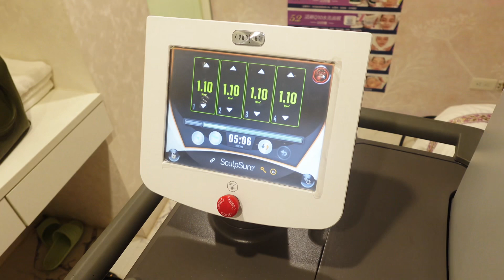愛爾麗診所推薦/體外雷射溶脂4點/維持身形必備，運動+醫美+飲食是三大因素缺一不可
你想要維持的更好嗎？
每天運動還是有地方練不到。
這時可以適時找一下醫美來輔助你。

，輸入"Jessica愛分享"，獲取初次體驗甜甜價!

讓你可以自己維持又可以輔助比較難練到的地方。
像我就是來加強馬鞍的地方（兩側）。
平常就有在運動，體外雷射溶脂只是輔助。
3-6個月會幫你代謝掉。
記得多喝水、運動還是要維持，❤️！